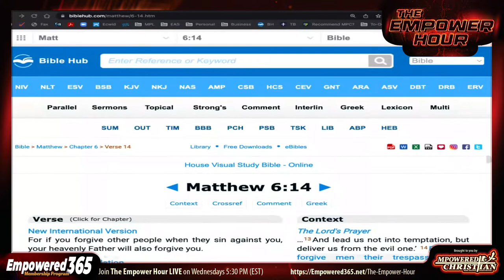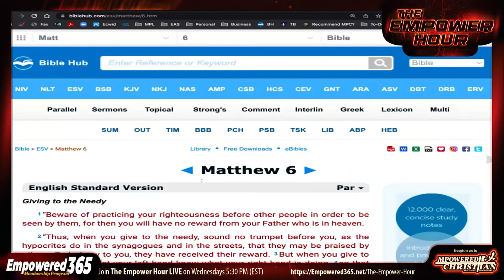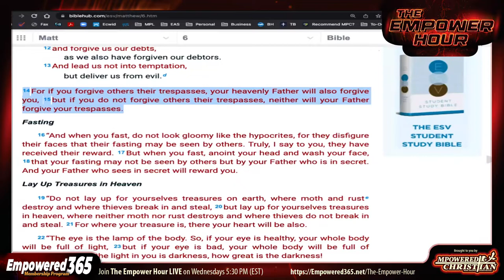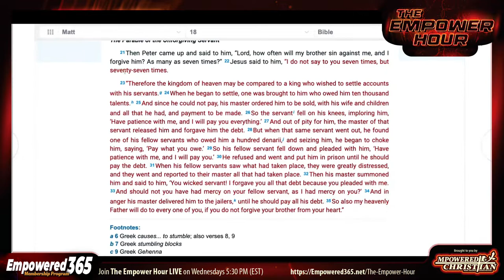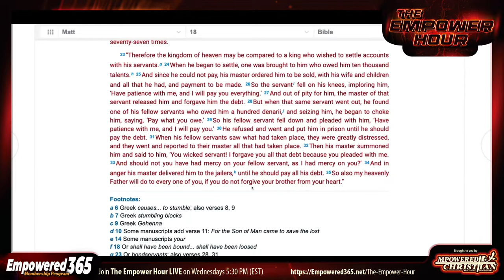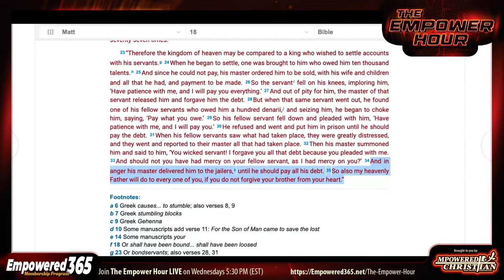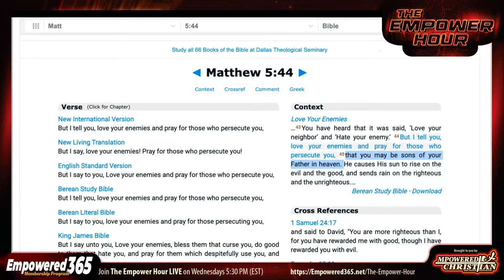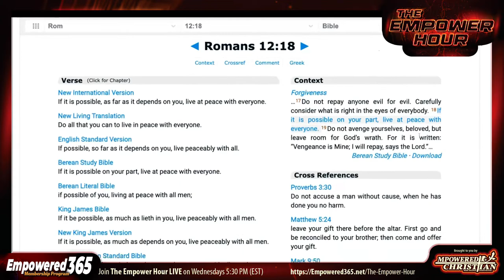Forgiveness is NOT the Same Thing as Reconciliation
Understanding Forgiveness, What the Bible Says About Forgiveness, Why It's Necessary To Be In Right Relationship With God, What Forgiveness Is AND What It Isn't (The Empower Hour Ep.#5) Pastor and Christian Life Coach Brian Holmes

This is a full length episode of our weekly The Empower Hour LIVE program. You can participate in the live shows every week, access an archive of all of our past episodes, and enjoy a variety of other benefits and courses by partnering with us in our membership program Empowered 365. for more information.

You can also learn more about The Empower Hour LIVE show specifically

Have thoughts? Share them below in the comments area!